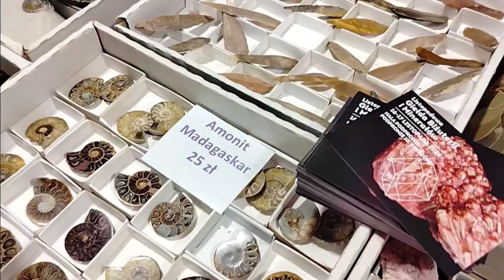Skarby Ziemi# Kamienie#mineraly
Zdjęć kilka z  Lubelskiej giełdy minerałów. Zapraszam!